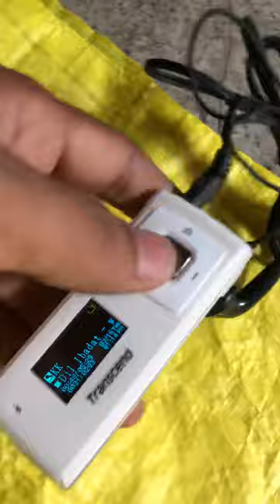Transcend mp650 2gb MP3 player for sale 2000₹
Transcend mp650 2gb iPod MP3 player for sale 2000₹ including shipping